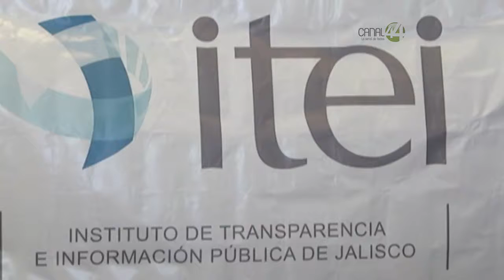Señal Informativa: Sanciones ITEI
ITEI sanciona personal del ayuntamiento del Tequila por ocultar información solicitada por ciudadanos. Igualmente amonesto a directivos de Las Fiestas de Octubre por la misma razón.